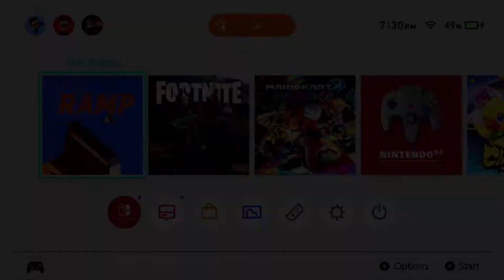The Ramp | Direct Feed Gameplay | Switch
JC plays with a skateboarding "toy" called The Ramp! No scores, no timer, just pure skateboarding tricks.